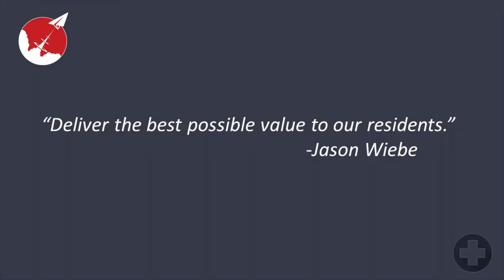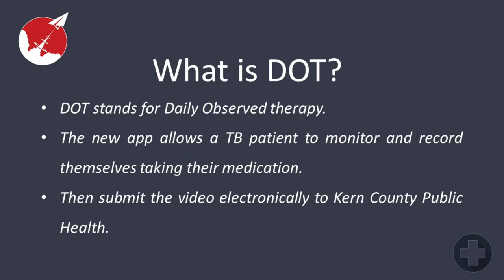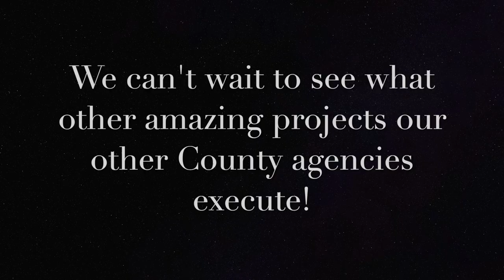Launch Kern update video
Update on how Kern County is enabling their employees with Lean Six Sigma tools to innovate their workspaces.